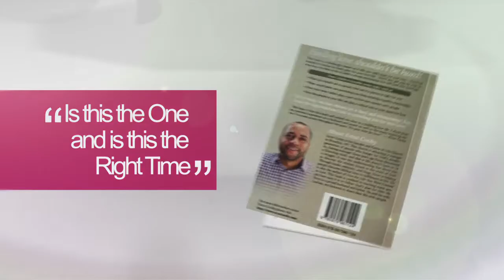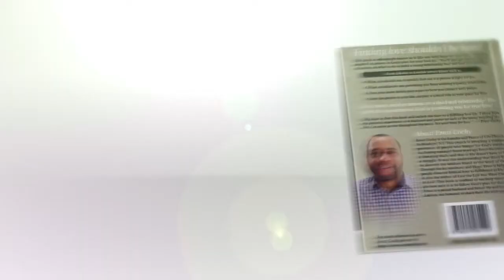From Likable To Lovable Book Launch Promo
Pastor Ernst Cochy has and in-depth discussion about his latest book From Likable To Lovable: Your path to finding true love.